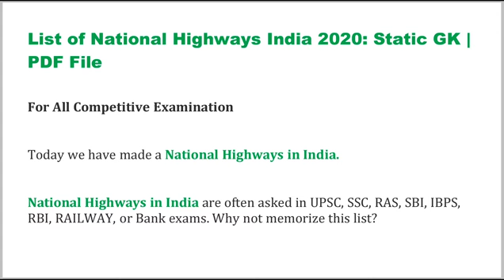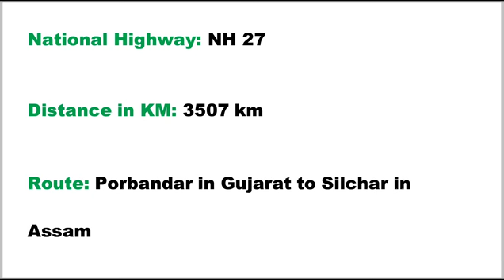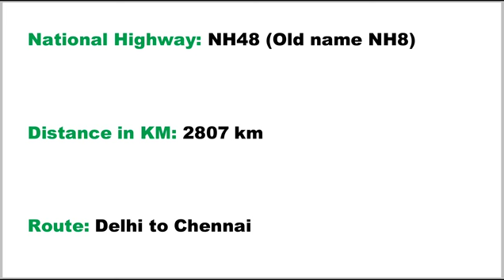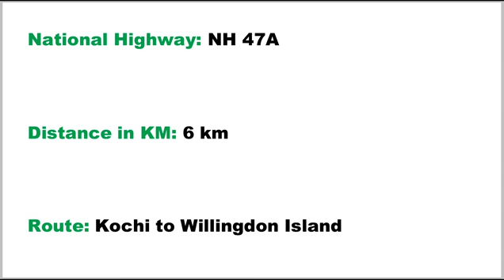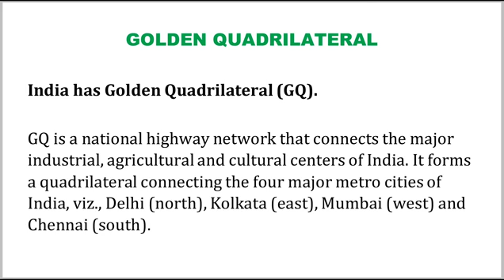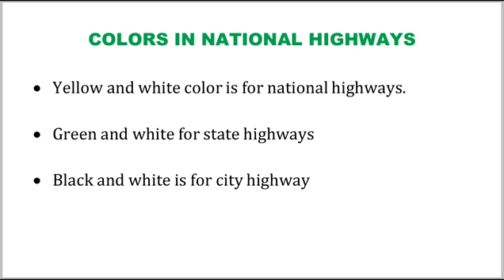National Highway in India | Static Gk | Competitive Exams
Today we have made a list of National Highway in India.

National Highway in India is often asked in UPSC, SSC, RAS, SBI, IBPS, RBI, RAILWAY, or Bank exams. Why not memorize this list?

About Us: Hello, Friends Welcome to "JOB Beast" our Channel where we are giving Updates Regarding Latest Government Jobs, latest private jobs, latest job notifications. All Job updates are in Hindi.